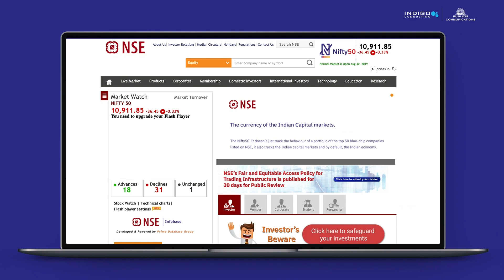NSE Website Relaunch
NSE redesigned their website with simplified content and unified smart search to gain more reader engagement. For the launch of their easy-to-surf website, they were awarded the DMAasia Bronze winners in the Best Use of Website category.
With the rise of NSE on the international market, will we see campaigns from other stock markets to gain international customers?

DMAasia ECHO CREATEFFECT Awards is the platform where brands are celebrated for their innovative and insightful ideas. Send us your entry if you are a part of such a campaign